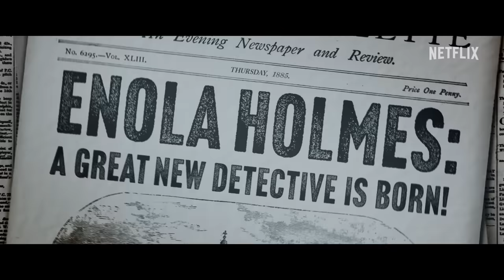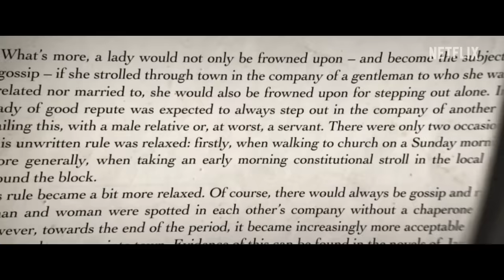Enola Holmes 2 | Official Trailer: Part 1 | Netflix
Adventure strikes again! Millie Bobby Brown, Henry Cavill, and Helena Bonham Carter return in Enola Holmes 2 — where a mystery of historic proportions takes 2 Holmes to handle. Directed by Harry Bradbeer and also starring: Louis Partridge, Adeel Akhtar, David Thewlis, Susan Wokoma & Sharon Duncan-Brewster. ENOLA HOLMES 2 is only on Netflix November 4.